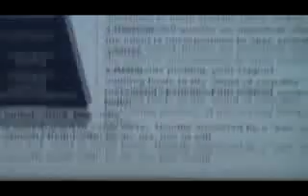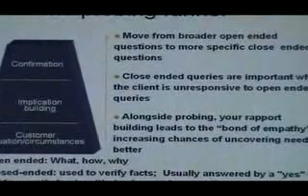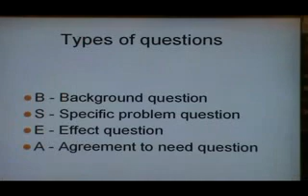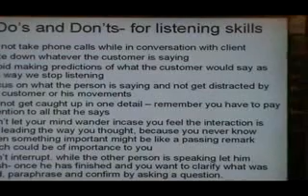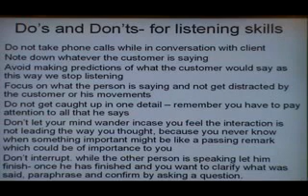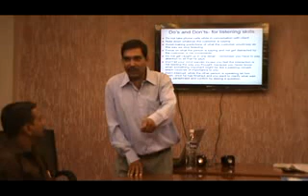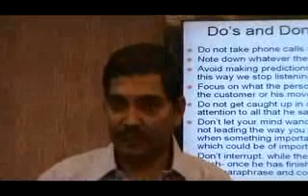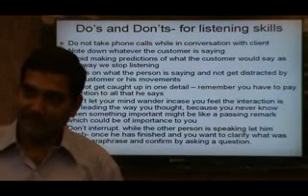BLAI Meeting 07 05 2014 PROBING SKILL By Mr Shridhar Orpe Part 2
Probing skill is an important skill in selling skill's set .We understand the needs\requirements\demands of customers by using it and can make the profile of customer through which we can sell our product